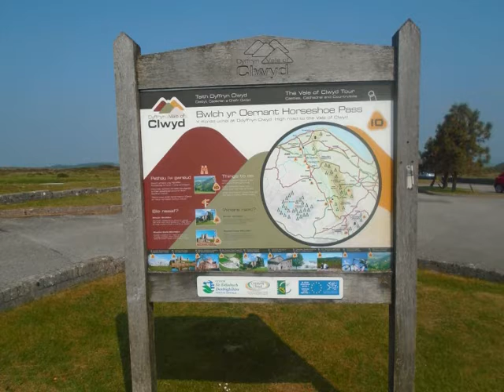LLANGOLLEN HORSESHOE PASS summer